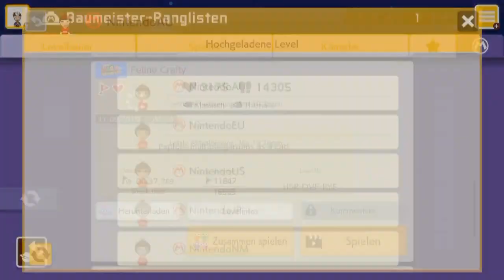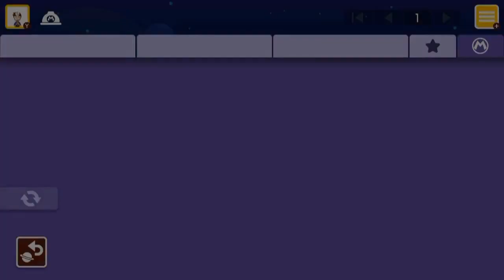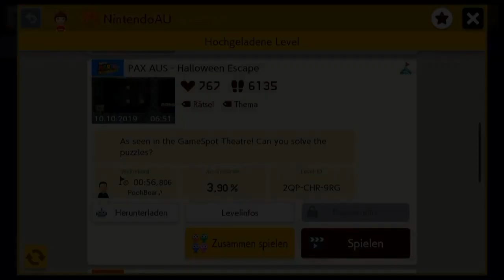[116] Die einfachen Level der Baumeister AU || Super Mario Maker 2 (Blind) – Let’s Play